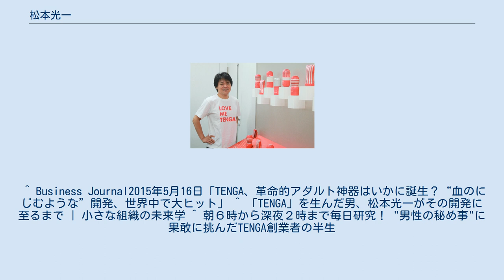松本光一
松本 光一（まつもと こういち、1967年7月31日 - ）は、日本の実業家。
株式会社典雅（登記上の正式社名・営業上の案内には株式会社TENGAを使用）の代表取締役社長。
静岡県焼津市出身。
 1967年生まれ。
 スーパーカーブームにより、幼少期の頃から車に興味を持っていた。
 改造車がたくさん登場する映画『マッドマックス』（ワーナー・ブラザーズ）の影響を受け、中学生の頃から車関係の仕事を希望する。
 中学卒業後は就職希望で、在学中に様々な車工場を見て回ったが、当時はエンジンがキャブレターからインジェクションを使用したコンピューター制御への移行時期だったのに対し、現場の人は「コンピューターについてよくわからない」と話していたことから、コンピューターについて学ぶ必要性を感じ、静岡県立静岡工業高等学校電子科に進学。
 その後、自動車整備士を志し、三菱自動車整備専門学校へ入学。
 在学中、早く技術を覚えたい一心で、三菱のトラック整備工場に「無給でいいからやらせてください」と頼み込んで、専門学校時代は夏休みの1カ月間働き、自動車整備の技術を身に着けた。
 三菱自動車整備専門学校卒業後は、三菱自動車の内定を辞退し、フェラーリやランボルギーニを扱うチューニングカーのディーラーに就職し、スーパーカーやクラシックカーの整備に携わる。
 しかし、バブル崩壊の影響もあって会社が傾き、クラシックカー専門の整備会社に転職。
 クラシックカーをバラバラに分解して、お客さんと相談しながら仕上げていき、お客さんに喜んでもらえるところから、お客さんにモノを作って提供する面白さを知る。
 それが現在のモノ作りへの想いにつながっている。
と当人は話す。
 ただ、転職先の会社も別の事業で失敗し、半年ぐらい給料の未払いが続き、完全に生活ができなくなる。
その後、地元の静岡県に戻り、中古車販売会社に勤め34歳の時にものづくりに専念する為に脱サラ。
 自動車整備の経験から、他の販売員より車に詳しかったので、営業成績は入社した月から辞めるまでの3年間ずっとトップ。
 金銭的に苦しかった状況だったが、その会社は歩合制だったことからかなり稼ぐことができ、借金を完済、貯金もできた。
 しかし、生活の安定と反比例するように「モノづくりをしたい」「新しいものを生み出したい」という欲求が日々強くなっていく。
 そういった想いを抱えながら、暇さえあれば家電量販店やホームセンター、カー用品店など、ありとあらゆるお店を回り、「これは、どういう人たちに、何を提供したくて作ったのか」と考えながら見ていた。
 日本の製品は高性能な上にデザインも良く、保証もしっかりしており、あらためてそのクオリティの高さに感心する。
半年ぐらいそういう生活を続け、久しぶりにアダルトショップの中に入った瞬間、ものすごい違和感を抱く。
 それまで見てきた、いわゆる一般製品は、ブランドが明確化されていて、スペックもわかりやすく紹介されていた。
 しかし、アダルトグッズは、ブランド、価格、問い合わせ先、ホームページアドレス、バーコードすら書いていない。
消費者のための情報が整理されていなかった。
 最大の違和感は、「自慰は卑猥で猥褻なことだから、より猥褻な気持ちになって使って下さい。」というメッセージを発していたこと。
 そもそも、性欲は根源的な欲求なのに、それを解消するためのアダルトグッズが猥褻で特殊なモノ扱いになっている。
この状況は間違っていると感じる。
 「世の中に一般プロダクトとしてのアダルトグッズがないのなら、自分で作ろう」という結論を出した。
アダルトショップに入ってから、ほんの15分ぐらいの出来事。
 それから3年間のアダルトグッズ製作期間を経て、2005年3月に有限会社 典雅を設立。
 周囲の反対を押し切って会社を辞め、1000万円の貯金を元手に、退社した翌日から朝6時に起きて深夜2時まで自主制作する日々が続く。
 アダルトグッズに関しては素人なので、とにかく世に出ている製品を片っ端から買って調べていく。
それぞれ2つずつ買い、ひとつは分解して、もうひとつで試してみる。
そして、分解したものを見本に、分析していった。
そうすると、製品の悪いところがわかってくるので、それらはすべて改善していった。
 「仕事をしていない＝社会に貢献できていない＝遊ぶ資格はない」と思い、盆も正月もなく制作に没頭。
 周囲からは「できるわけがないから、早くやめたほうがいい」と言われる。...